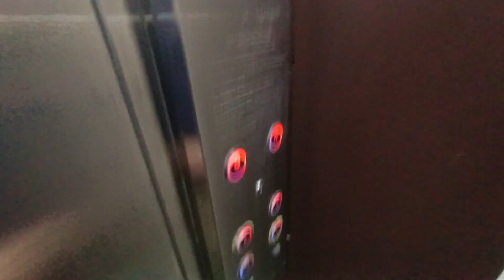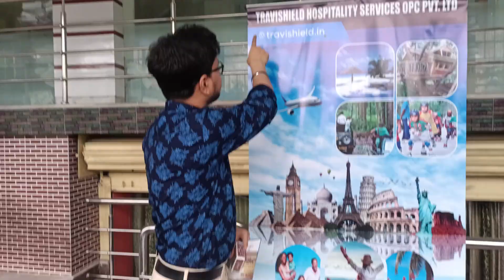ATTENDING AN EVENT// MINI VLOG